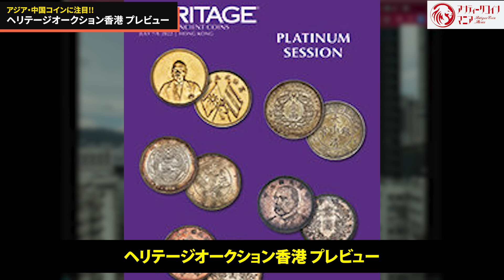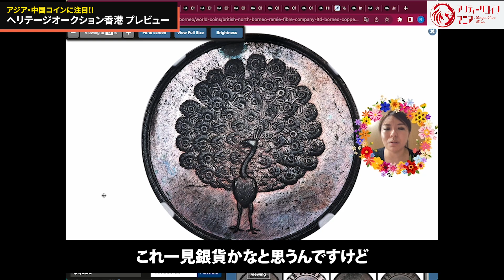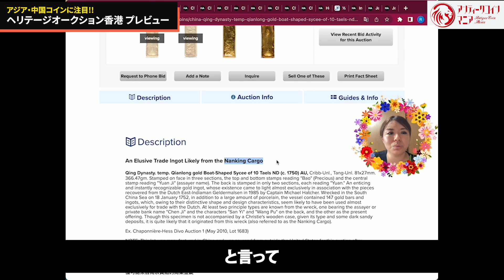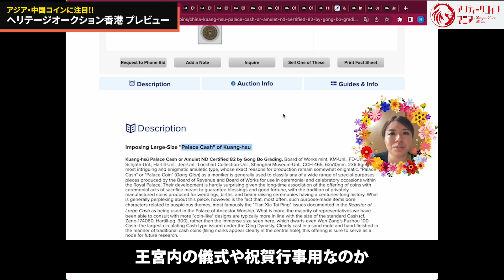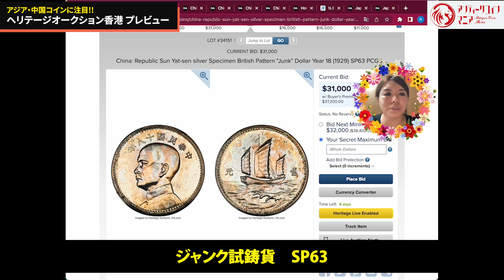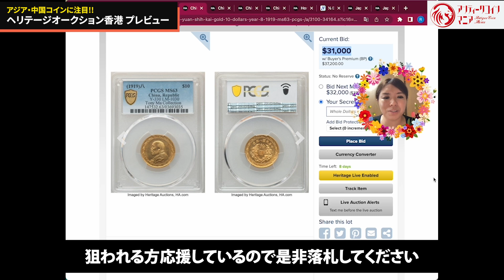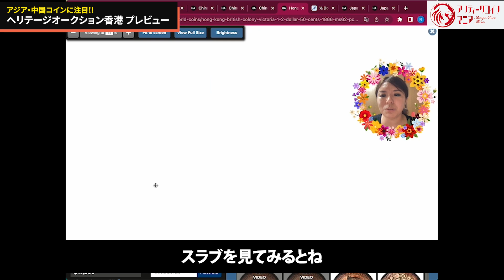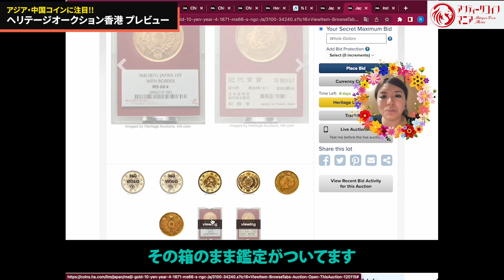【魅惑のアジアコイン多数!】ヘリテージオークション「香港」プレビュー｜コイン女子の怜子が解説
今回はヘリテージオークション香港のご紹介です！
香港だけあって、アジアコイン・中国コインが充実しています🙌
「中国コインの価格=中国経済の指標」にもなるので、要注目です！

▼目次
0:00 今回のテーマ
1:44 ベトナム 銀貨
2:28 ボルネオ トークン
3:00 ビルマ 銀貨
3:40 船型十両金錠
5:06 光緒通寶　寶源局
6:44 光緒元寶 七錢二分
7:19 大清銀幣
8:08 袁世凱 七分臉
8:56 袁世凱 羽根帽子
9:33 共和国孫文 ジャンク
10:25 袁世凱　十円金幣
11:05 ファンタジー　5ドル金貨
11:58 黎元洪 開国記念幣
12:46 パンダ金貨パターン
13:26 香港貿易銀ハーフ
14:06 インド ライオンモハール
14:36 改三分定銀
15:40 旧十円金貨
17:13 まとめ

入札代行をお考えの方はぜひともギャラリアまでご相談ください！